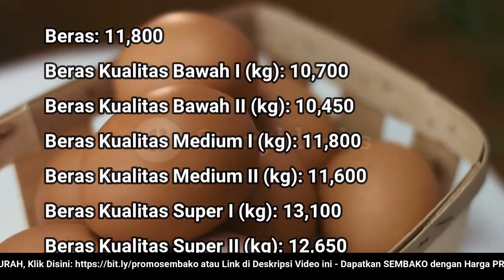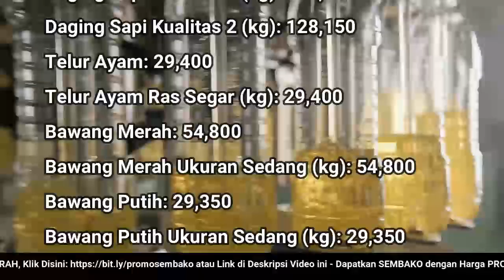🔴 UPDATE: Harga SEMBAKO 1 Agustus 2022 Beras, Gula Pasir, Bawang Merah Putih, Cabai Rawit, Daging